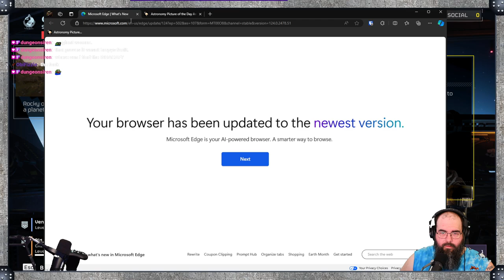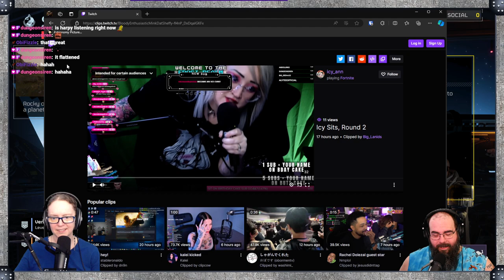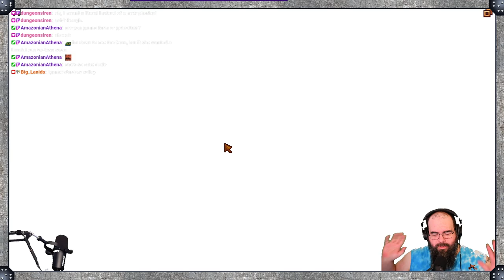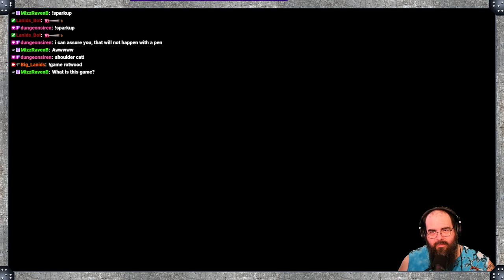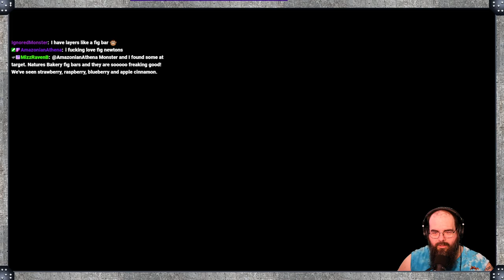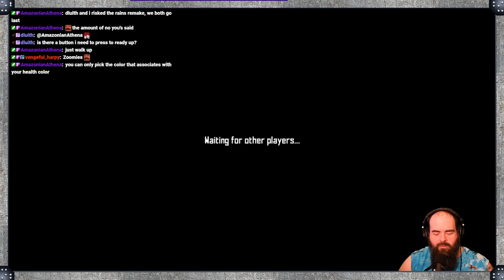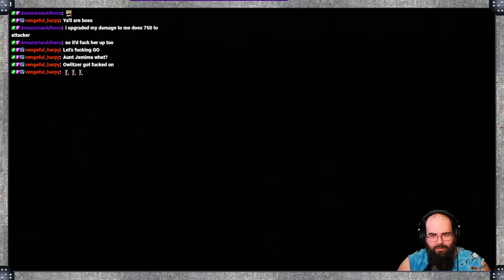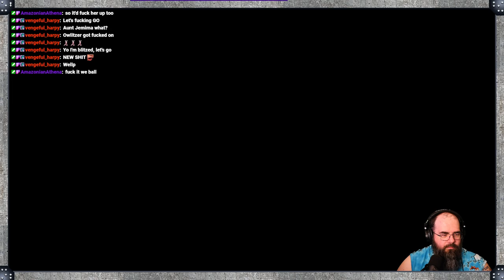| Ep. 112 | A lil' Rot, a pinch of Democracy, and some Bananas | Games and Chilling | (2024-04-27)